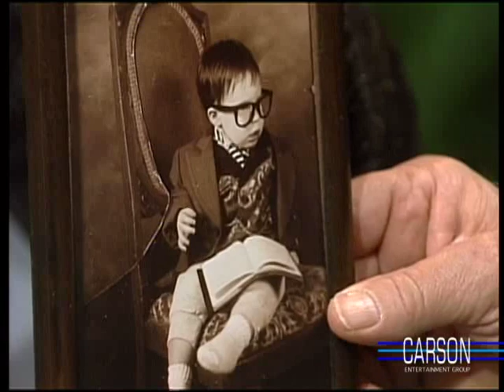Cute Baby Photos of Johnny Carson, Ed McMahon, Doc, Freddie, Tonight Show 1989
Bob Saget shows cute and hilarious baby photos of Johnny Carson, Ed McMahon, Doc Severinsen, and Freddie DeCordova. Watch this full Tonight Show episode with Jimmy Stewart, Bob Saget, and Preston Smith Airdate: 1/4/1989